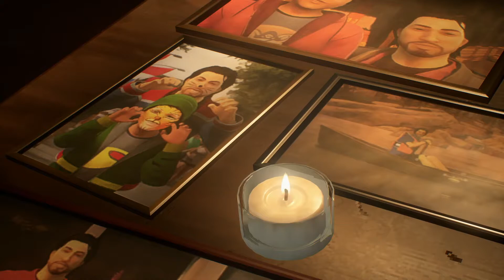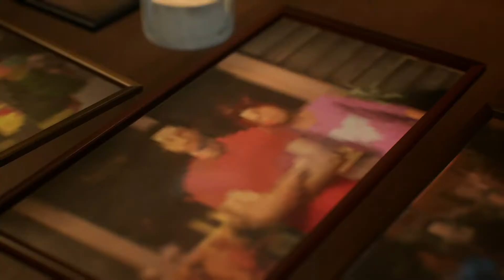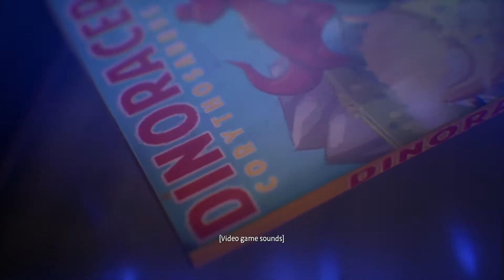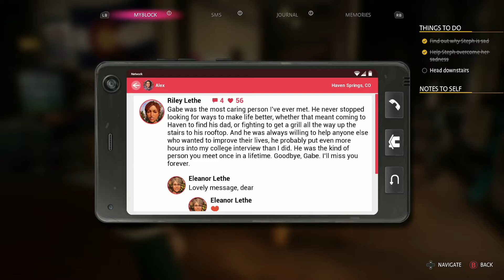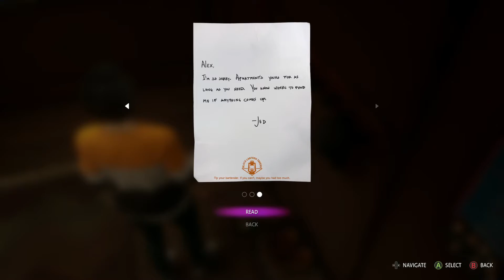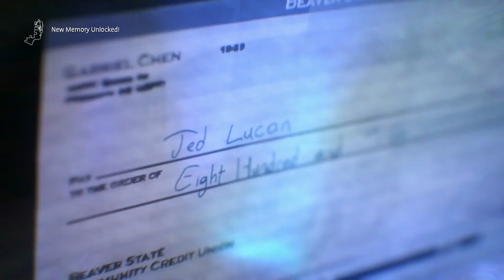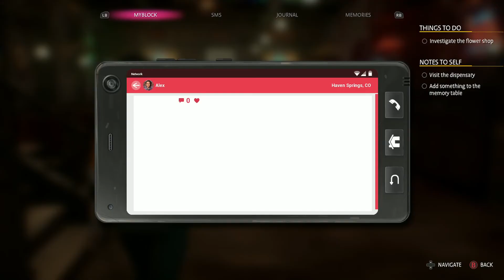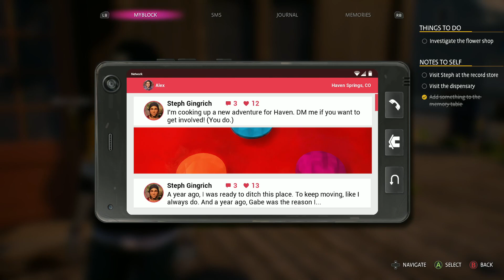BrothSyndi Plays: Life is Strange - True Colors (Part 4)